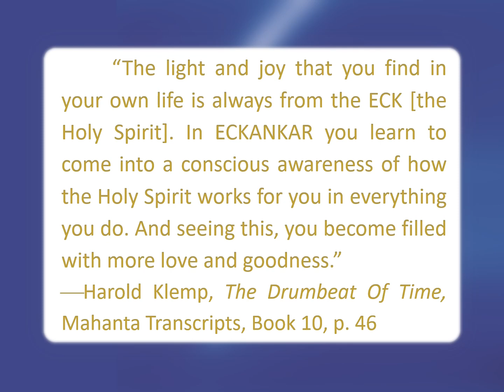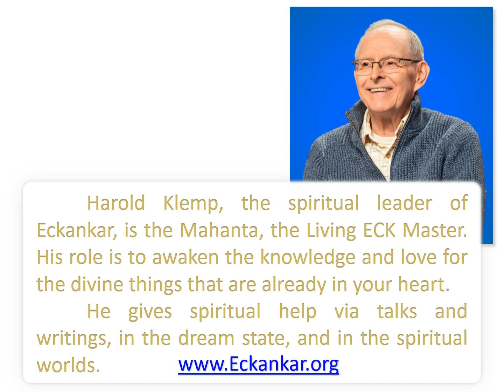Light And Joy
“The light and joy that you find in your own life is always from the ECK [the Holy Spirit]. In ECKANKAR you learn to come into a conscious awareness of how the Holy Spirit works for you in everything you do. And seeing this, you become filled with more love and goodness.”
—Harold Klemp, The Drumbeat Of Time, Mahanta Transcripts, Book 10, p. 46

        ECK.   EHK   The Life Force, the Holy Spirit, or Audible Life Current which sustains all life.

        Eckankar.   EHK-ahn-kahr   The Path of Spiritual Freedom. Also known as the Ancient Science of SOUL TRAVEL. A truly spiritual way of life for the individual in modern times. The teachings provide a framework for anyone to explore their own spiritual experiences, Established by PAUL TWITCHELL, the modern-day founder, in 1965. The word means Co-worker with God.